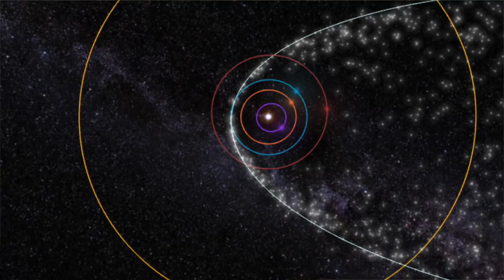How to See the Rare Unicorn Meteor Storm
The Earth this week slams into a debris trail from an unknown comet that may spark a  storm of shooting stars in the skies above.  The dormant Alpha Monocerotid meteor shower could come to life in a dramatic fashion with rates of up to 400 to 600 meteors  per minute for a short time on November 21, 2019 at 11:50 pm Eastern Standard Time.  Such a  meteor outburst would make this shower at least four times more intense than the peak meteor rates seen annually during the famed Perseid and Geminid meteor showers by at least a factor of four.

The Alpha Monocerotids, so-named because they seem to radiate out from the constellation Monoceros the Unicorn, rises above the northeast horizon in late evening across the Northern Hemisphere this time of the year.

In this video I will give you a bit of a background explaining what astronomers know about this mysterious meteor storm and why the Unicorn shower is so rare. There are over a dozen meteor showers that hit our skies every year but this celestial show may be the most spectacular to watch in many years.

I'll also share some specific viewing tips on how to actually get the most out of the meteor shower this year.

Big tip: No need for binoculars or telescopes to watch the meteors fly above - just clear skies.

All in all, I hope this video gets you prepared to get the most out of the mythical Unicorn meteor shower -  this amazing astronomical sky event that astronomers predict may happen in our skies!
But the the challenge for us observers will be to know the the exact time and location.

My National Geographic​ story with interview of the meteor researcher who made this prediction.

Make sure you also become my Stargazing friend and follow me on my Facebook page where you get a heads up on weekly stargazing events you don't want to miss, AND a weekly Night Sky Facebook Live too.